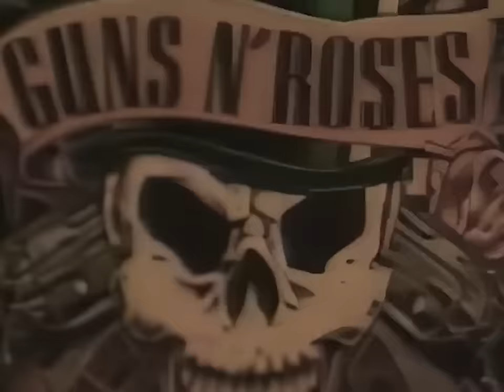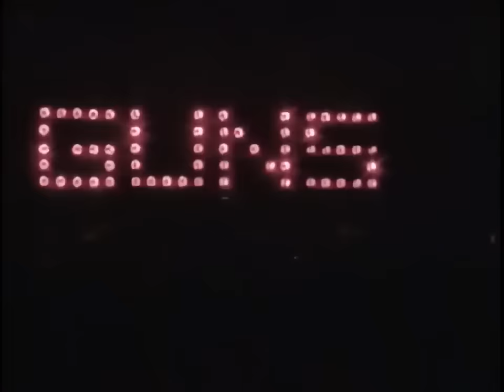Guns N' Roses - Deer Creek, 1991 (best quality - IZZY, WE MISS YOU!1)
Best transfer of this amazing show, not my transfer - just sharing